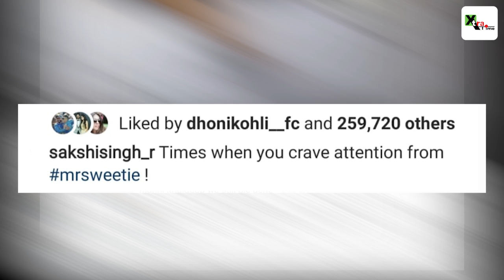OMG! Sakshi Dhoni demanding more attention from her "Sweetie"